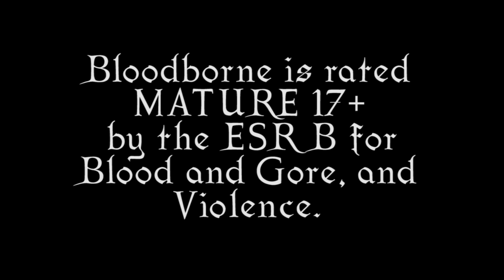LP #3 - Bloodborne Episode 16 - Blood Mildly-Peckish Beast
Guess he wasn't THAT hungry?  In this episode we take on, and OWN IN ONE SHOT, the Blood-Starved Beast! Discovering Old Yarnham is a dead-end, we head back and figure out where to head next. See if the forest is actually where we're headed in LP #3 - Bloodborne Episode 16 - Blood Mildly-Peckish Beast!